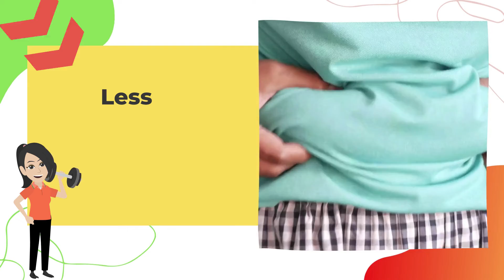Top Fat Burning Food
Top Fat Burning Fruit